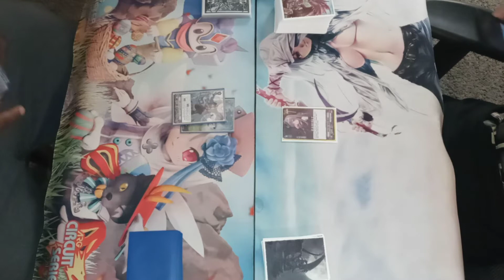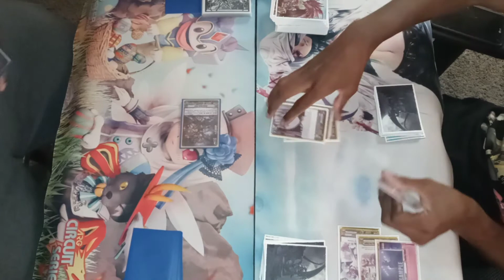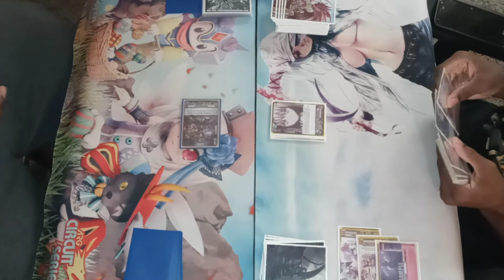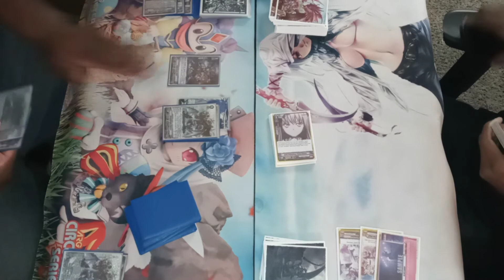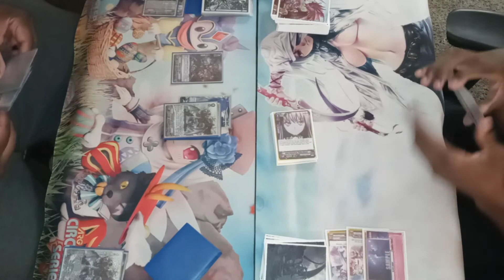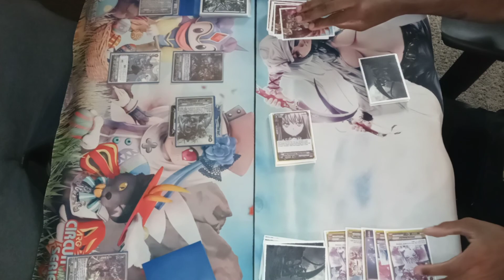Cardfight Vanguard Standard Gears Vs Bang Dream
Cardfight Vanguard Bang Dream